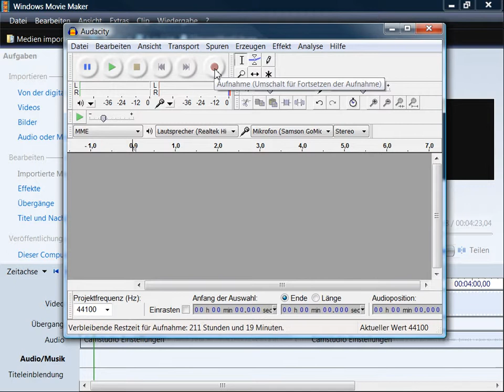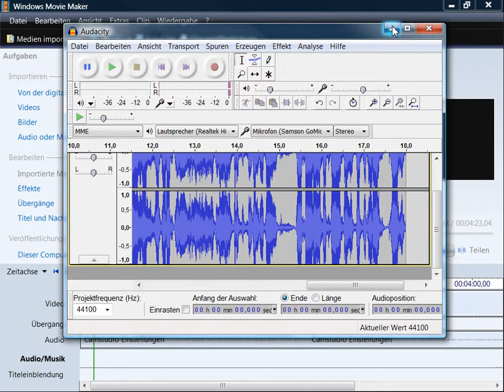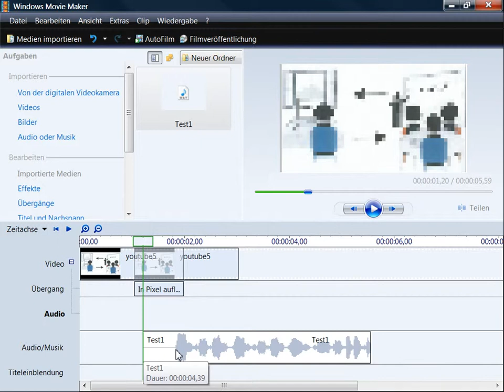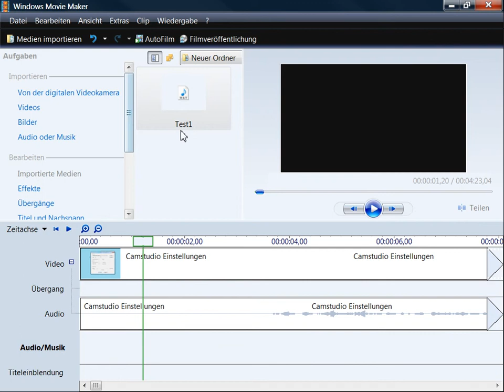Tonspur ergänzen - Movie Maker XP